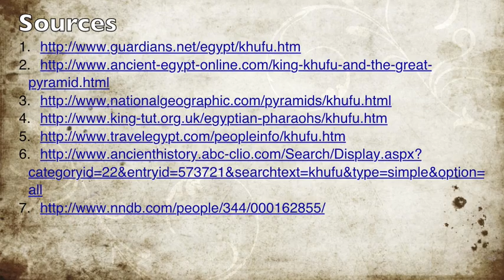Khufu Ki Hwan and Jason 6A